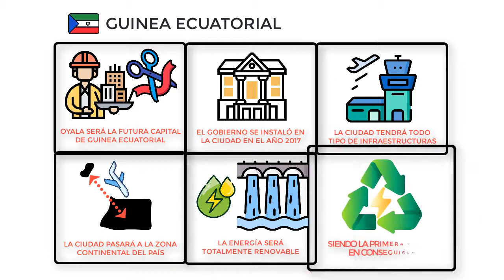¿Por qué OYALA o "CIUDAD DE LA PAZ" será la próxima capital de GUINEA ECUATORIAL?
Oyala o también conocida como la ciudad de la Paz será una ciudad planificada y capital del estado de Guinea Ecuatorial.
Esta ciudad que ya sostiene a la sede del gobierno desde el año 2017, pretende convertirse en una ciudad que sostenga al 10% de la población del país al menos, dotándola de una buen servicio eléctrico, conexiones con otras ciudades, más próxima a los países vecinos al estar situada en la zona continental del país o teniendo un aeropuerto en sus afueras.
Todo esto con la idea de trasladarla desde la antigua capital Malabo, que se ubicaba en la isla de Bioko. Cabe destacar que toda la energía de la ciudad proviene de una central hidroeléctrica próxima, siendo así la primera capital de un país que se abastece totalmente de energías renovables, sirviendo de inspiración para toda África y el resto del mundo.